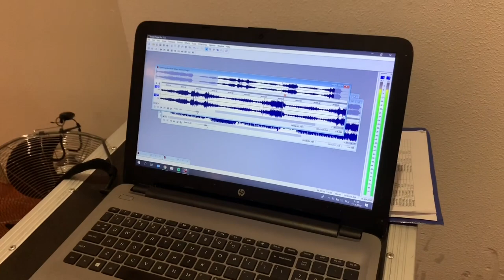ONZE OPENINGSDANS | Van het begin tot het einde! | A Disney opening dance ✨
Ik was een prinses, op hakken, sandalen en sneakers, het kan allemaal!

Tijdens onze openingsdans voelde we ons geweldig, dus waarom zou je het dan na zoveel oefenen alleen tijdens je bruiloft doen? Wij hadden andere plannen... Bob en ik hebben onze openingsdans ook nog tijdens onze huwelijksreis in iedere stad in Florida die we hebben bezocht gedaan. Zie hier de compilatie, helemaal vanaf het begin tot aan het einde!

Nummer: Once Upon A Dream - Sleeping Beauty (Doornroosje) - A Disney Waltz
Soort dans: Weense Wals
Dansschool: Move-it Dance - Maaike van Rijn